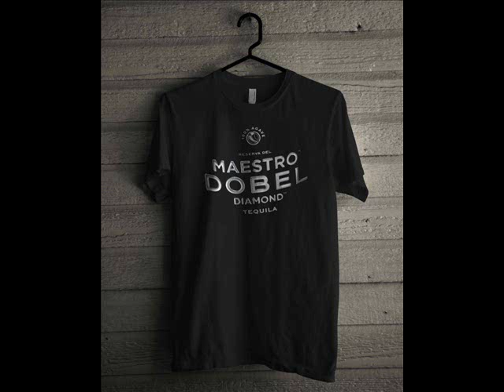tequilla kaos t shirt